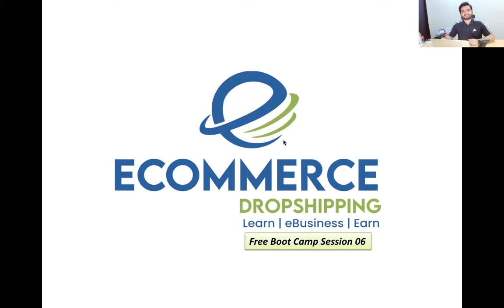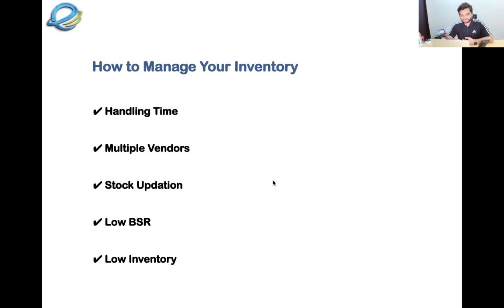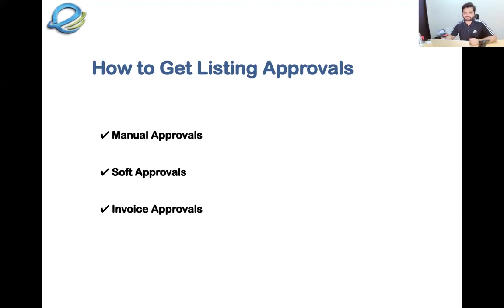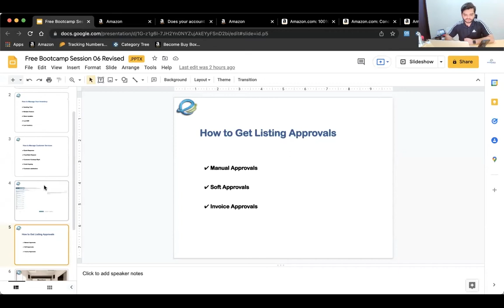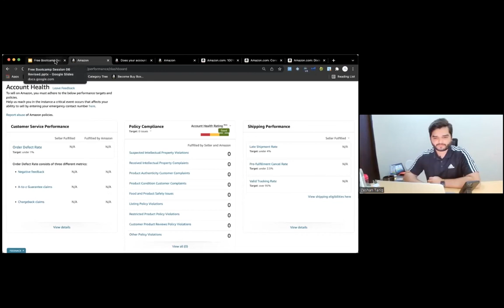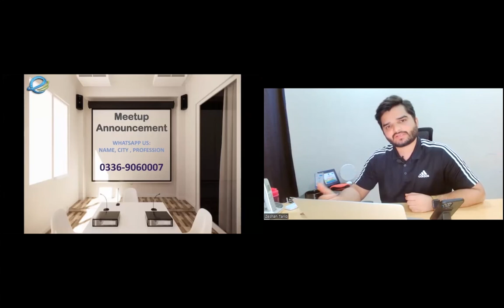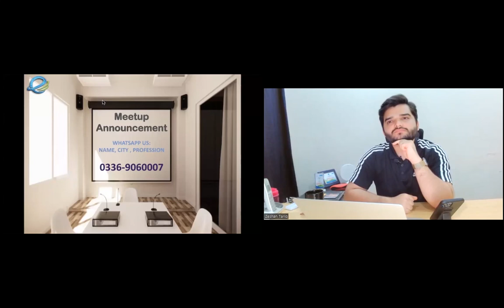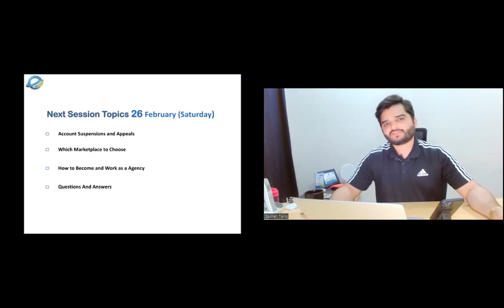How to manage Inventory & Customer Communication| Free Bootcamp Session 06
Inventory Managment
Handling Time
Transit Time
Due Date
Customer Communication
Customer Satisfaction
Feedbacks
Growth
Questions & Answers
Free Bootcamp Video series